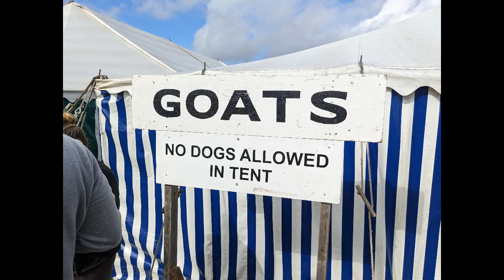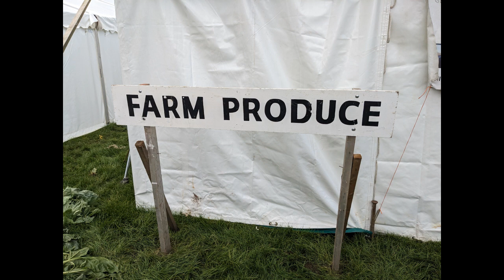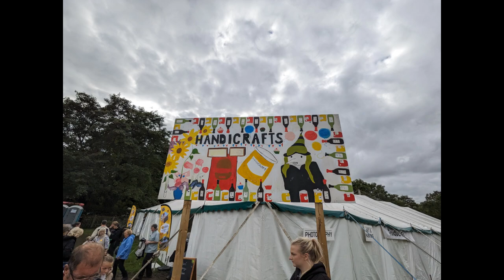Stokesley Show 2023